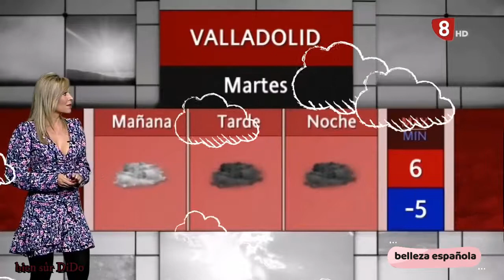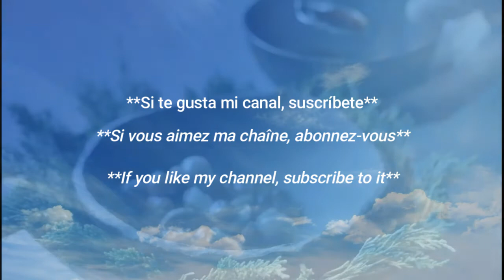belleza española / ✨La hermosa española 🇪🇸 ✨♥️ / Hot Spanish Weather Girl 🇪🇸 🔥 / Beatriz Casado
La chica del clima Beatriz Casado / Mejor figura en redes

Why Beatriz Casado is the Spanish Weather Girl You Need to Know
Beatriz Casado EXPOSED 🔥 The Spanish Beauty Taking Over
Is Beatriz Casado the Hottest Spanish Weather Girl?